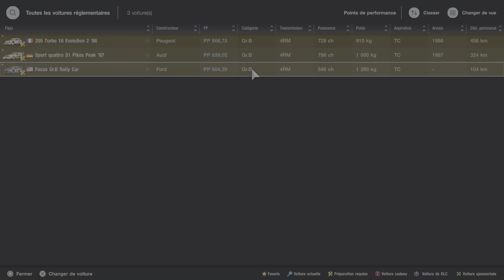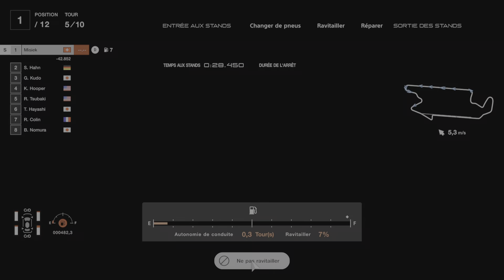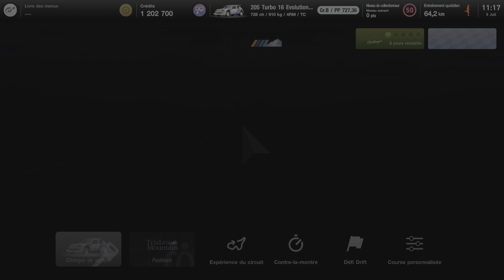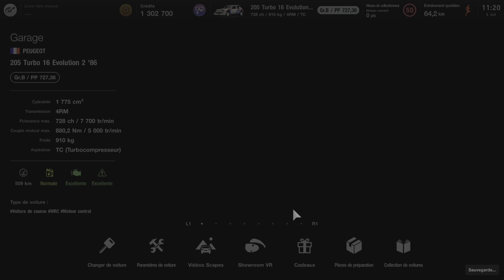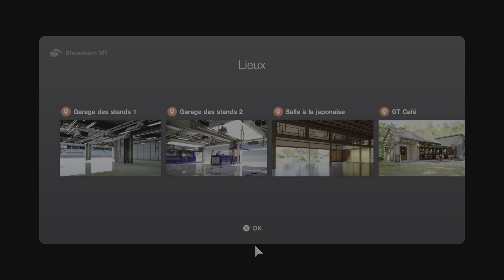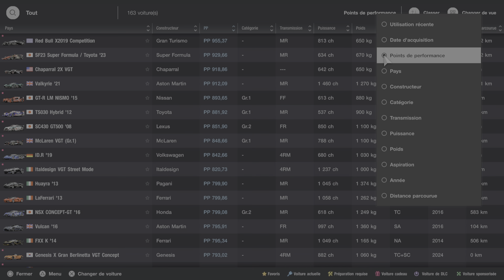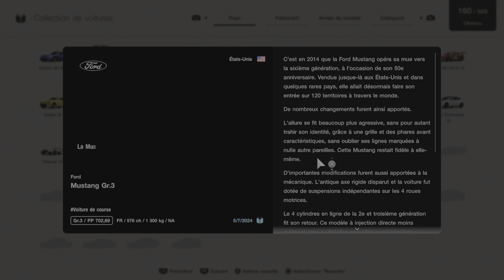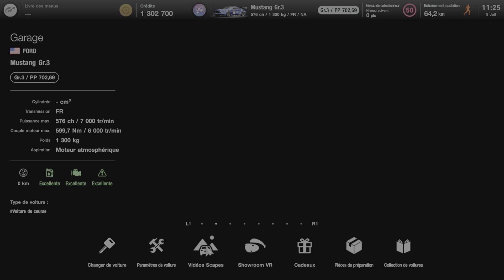🚗💨 Gran Turismo 7_20240705112807